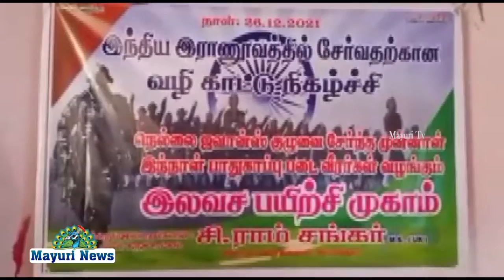நெல்லை ஜவான்ஸ் சார்பில் இந்திய ராணுவத்தில் சேருவதற்கான வழி காட்டும் நிகழ்ச்சி | NELLAI JAWANS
நெல்லை ஜவான்ஸ்   சார்ந்த முன்னாள்/இன்னாள் இராணுவ வீரர்கள் அம்பாசமுத்திரம் விகேபுரம் மற்றும் வள்ளியூர் அனைத்து இளைஞர்களும் பயன்பெறும் விதமாக இலவச பயிற்சி அளித்து  வருகிறார்கள். அதன் தொடர்ச்சியாக அம்பை தாலுகா பிரம்மதேசம் ஊராட்சி மன்ற தலைவர். திரு. சி . ராம் சங்கர் அவர்கள் கேட்டு  கொண்டதற்கு இணங்க ராணுவத்தில் உள்ள பிரிவுகள் என்னென்ன அதற்கு என்ன தகுதிகள்? அனைவரும் எவ்வாறு எளிதில் சேர்வது எப்படி என்பதற்கான வழிகாட்டு நிகழ்ச்சி இன்று  நடைபெற்று வருகிறது. இதில் நூற்றுக்கும் மேற்பட்ட இளைஞர்கள் இளைஞர்களுக்கும் விழிப்புணர்வு ஏற்படுத்த நெல்லை ஜவான்ஸ்  சார்ந்த 15 முன்னாள்/ இன்னாள்  ராணுவ வீரர்கள் தங்களது அனுபவங்களையும்  மற்றும் விழிப்புணர்வையும் வழங்கினார்கள்